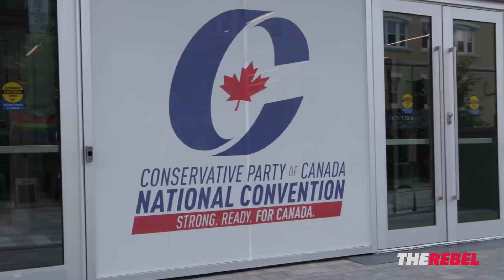CPC18: Will division over supply management “tear party apart”? | Sheila Gunn Reid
Sheila Gunn Reid of The Rebel.Media reports: Clinton P. Desveaux, a party member from the Halifax area, showed up at the CPC convention with bags full of buttons calling for an end to supply management. Watch as I discuss the reception he received. MORE